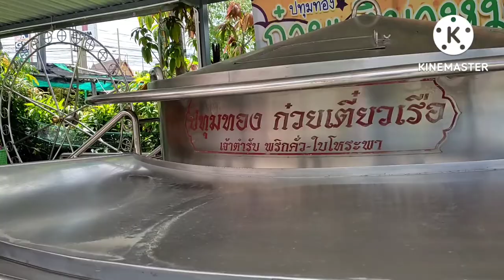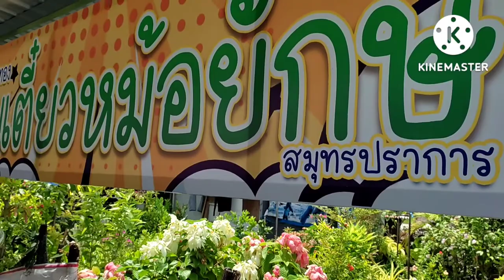หม้อก๋วยเตี๋ยวสแตนเลสที่ใหญ่ที่สุดในโลก